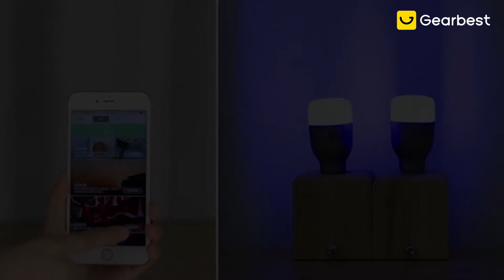Yeelight Wireless WiFi Control Smart Light Bulb - Gearbest.com